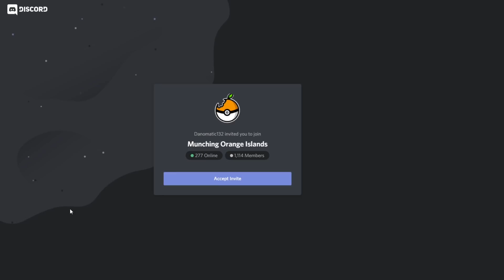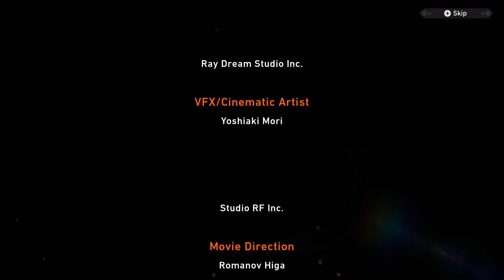New Pokémon Snap FINALE / Secret of Aurus Island!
The FINAL Illumina Pokémon (for real) finally appears in the mysterious Ruins of Aurus Island!

New Pokémon Snap for Nintendo Switch HD Gameplay Walkthrough Part 12